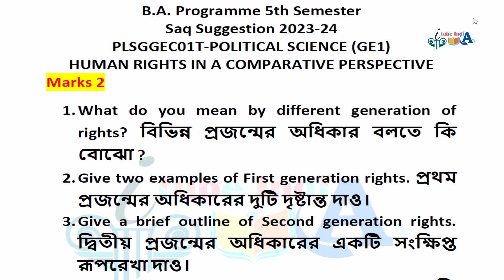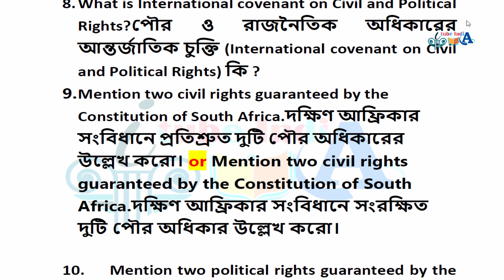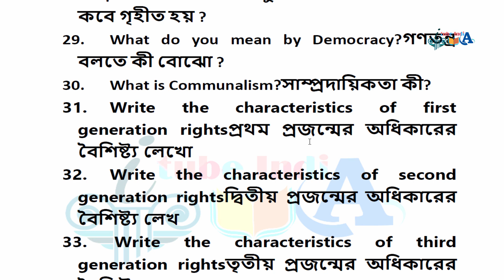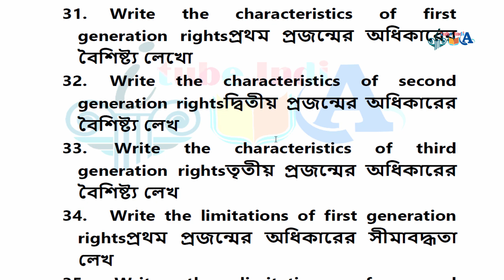wbsu BA Programme 5th Semester POLITICAL SCIENCE GE1 marks 2 saq Suggestion 2023-24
B.A. Programme 5th Semester
Saq Suggestion 2023-24
PLSGGEC01T-POLITICAL SCIENCE (GE1)
HUMAN RIGHTS IN A COMPARATIVE PERSPECTIVE

itubeindia
itube india
wbsusuggestion2023-24
ITube India